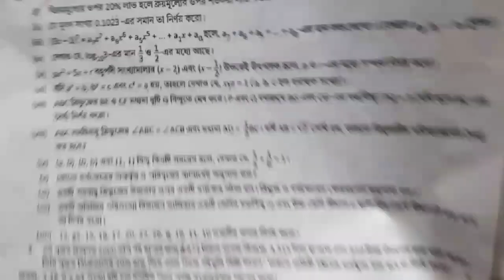CLASS-IX/3RD UNIT TEST MATH SOLUTION/Roy & Martin Question Bank Solution/WBBSE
In this video you will get the solution of 3rd unit test suggestion, math, class 9th, wbbse
roy and martin question bank solution, math, class 9th, wbbse
3rd summative evaluation mathematics question paper solution, math, class 9th, wbbse
3rd unit test math suggestion with solution, class 9th, wbbse